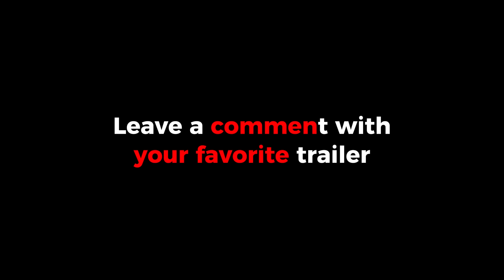All Garten of Banban 8 Teasers & Trailers (NEW Characters)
⚠️ Fanmade